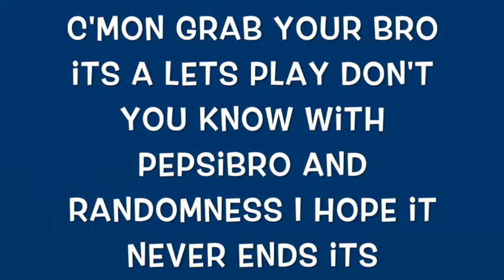VS Black shy guy